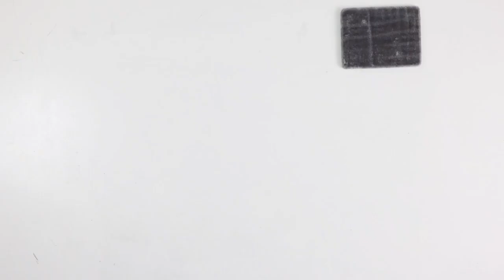Cat Tree for Large Cat - Cat Tower for Indoor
Cat Tree for Large Cat - Cat Tower for Indoor Cats with Scratching Post and Platform, Multi-Level Pet Play House Stable Kitty Furniture, 34 inches Tall, Grey
Designed for Playtime: With a ladder, wide scratching board, two scratching posts, and an extra-large perch, this cat tree is perfect for cats who love to play and climb. Plus, the interactive hanging ball adds an extra level of fun.
Stable & Secure: The large and reinforced bottom base, anti-toppling fittings, and overall durable construction design ensure the tree's stability and safety more than other cat trees and towers for large cats, providing your cat with a secure place to play and relax.
Cozy Privacy: The ultra-soft plush covering, two felt condos, and enclosed structures create multiple cozy nooks and secure spaces for your cat to curl up and rest. Great for cats who enjoy a quiet and private space.
Pet-Safe Materials: Made with high-quality soft plush and felt, certified particleboard, and natural sisal, this cat tree for large cat is safe and healthy for your furry friend to use. You can be assured that your cat is playing and resting on a sturdy and non-toxic surface.
Easy to Assemble: Clear step-by-step assembly instructions make putting the cat tree together a breeze. Enjoy a simple and hassle-free experience for you and your cat.